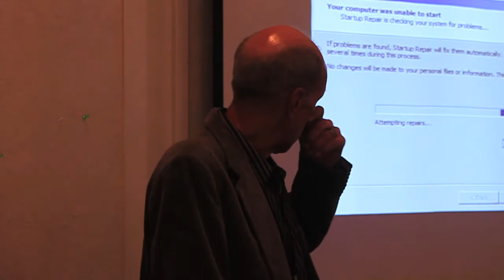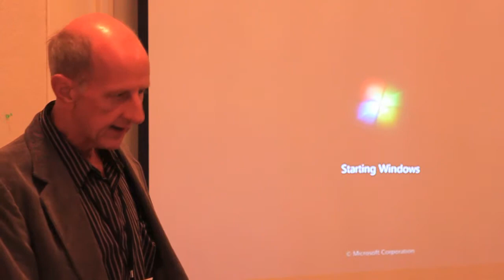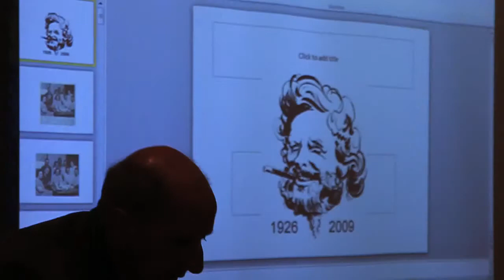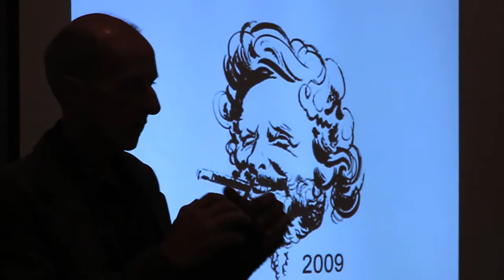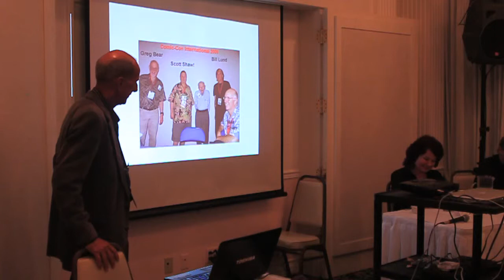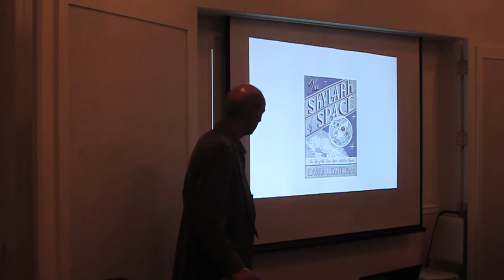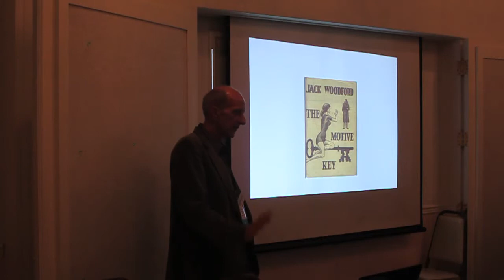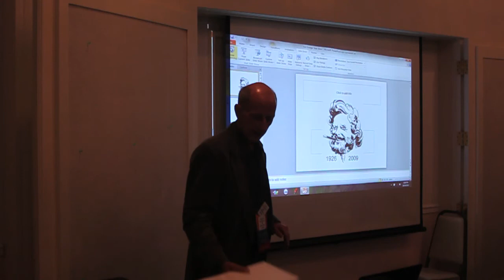Comic Fest 2012: A Hugo for Ken Krueger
San Diego Comic Fest. October 19-21, 2012. Town and Country Resort and Convention Center. Come and meet the man! Not only a comic book legend but the best-known forgotten member of science fiction's hallowed First Fandom. Join the campaign! Join Earl Terry Kemp as he launches a campaign to get Ken Krueger the science fiction Hugo Award he so justly deserves. Find out how you can help to make this happen! Other panelists: Wendy All, Jim Valentino. Room: Crecent.